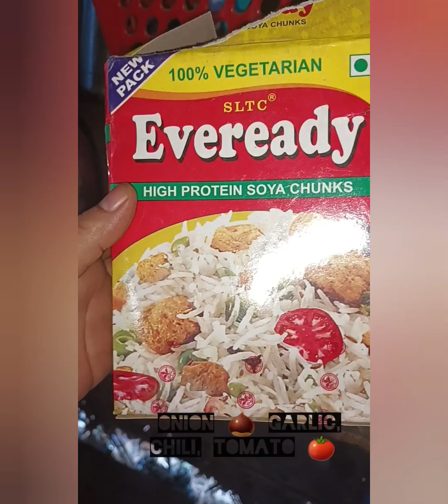mixed veggies masala fry curry😋💥